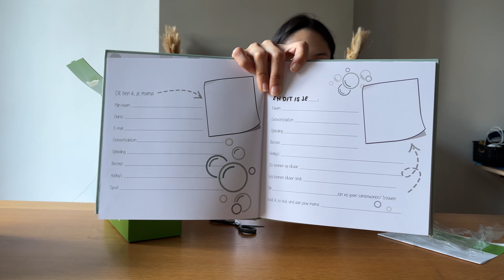ABRINDO AS CAIXAS DE BEBÊ GRATUITAS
Está grávida na Holanda? Você precisa pegar suas caixas gratuitas! Segue uma lista das possíveis lojas: